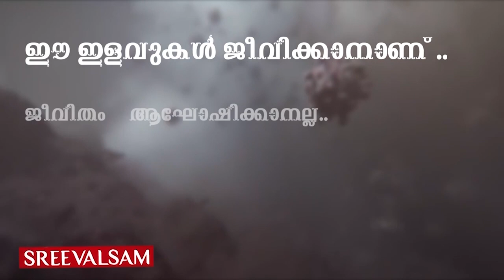ഏഷ്യാനെറ്റ് ന്യൂസേ....എന്താണ് നിങ്ങളുടെ പ്രശ്നം??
ഏഷ്യാനെറ്റ് ന്യൂസ്,അസത്യങ്ങളും അർത്ഥസത്യങ്ങളും പ്രചരിപ്പിക്കുന്നതായി പരാതി